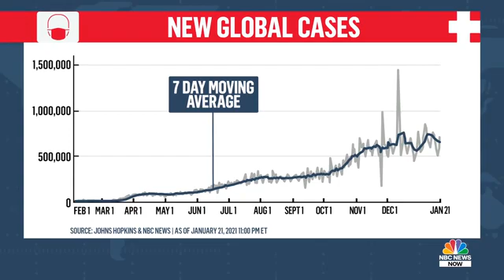Executive Order Requires Travelers To The U.S. To Take Covid Test, Quarantine